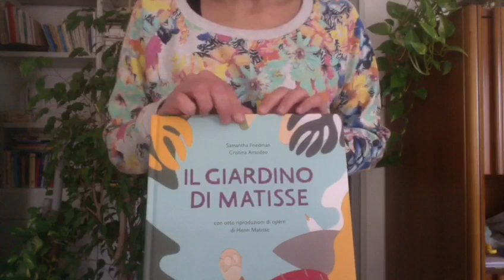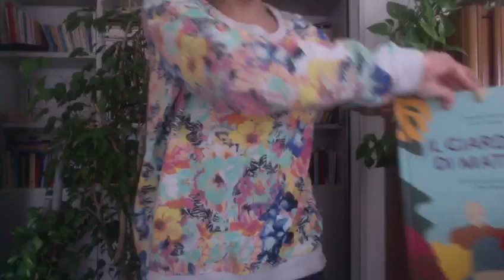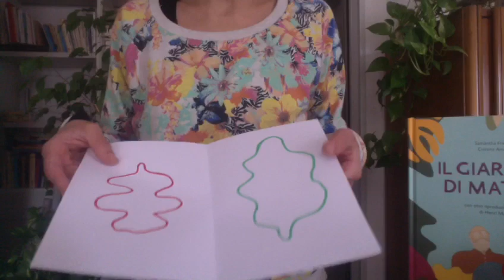Tutorial - Realizziamo un quadro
Comune di Ravenna
Piazza del Popolo n.1 48121 Ravenna